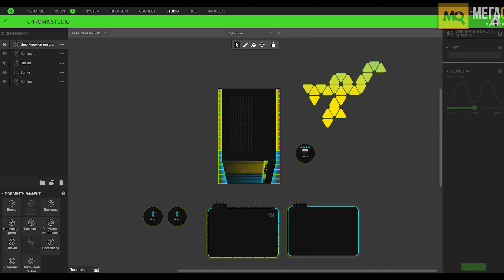Lian Li PC-O11 Dynamic Designed by Razer обзор. Корпус для геймеров и кастомных сборок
Lian Li PC-O11 Dynamic Designed by Razer – корпус, который будет интересен не только владельцам периферии Razer, но и тем, кто ставит приоритетом возможности аккуратной сборки без кабелей в видимой зоне, поддержку заводских и кастомных систем жидкостного охлаждения с наличием штатной защиты от пыли. К преимуществам отнесем скоростные разъемы на лицевой панели, встроенные зоны с подсветкой, аккуратный внешний вид, поддержку габаритных компонентов, место под дополнительный блок питания. Не устроить могут ограничения по организации файловой системы с большим количеством HDD, отсутствие штатных средств для вертикального ориентирования видеокарты.